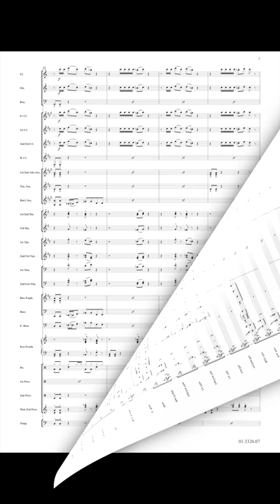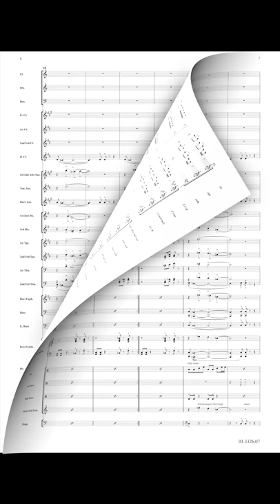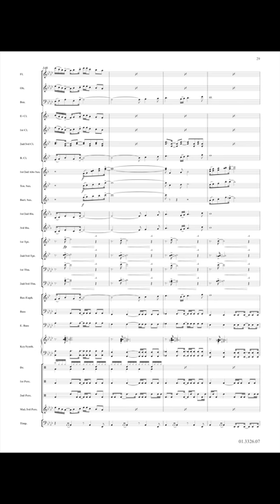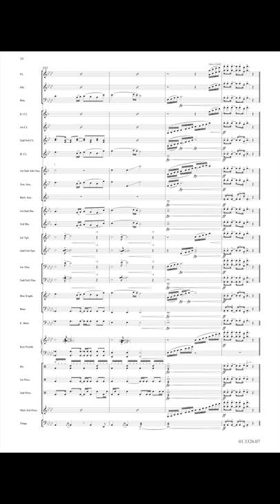Movie Themes from 1984 - arr. Henk Ummels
This arrangement from Henk Ummels contains three big movie hits from the year 1984. The title songs from Ghostbusters, Footloose and Beverly Hills Cop. It’s inconceivable that 1984 was a year that so many iconic films and with popular themes were made. A very good, playable arrangement, with some nice effects and recognizable melodies.